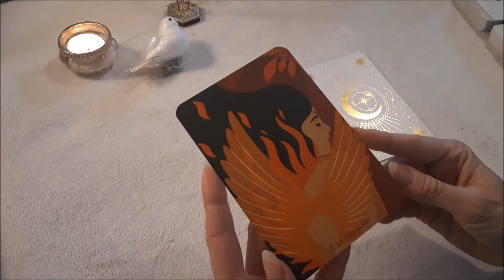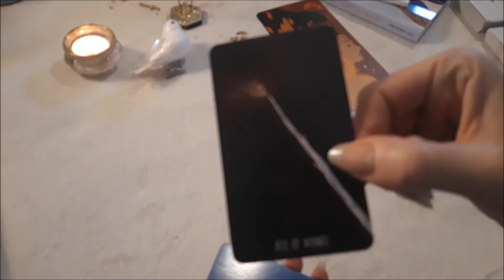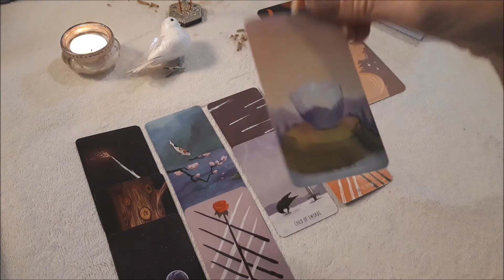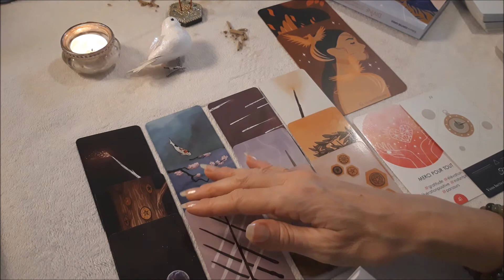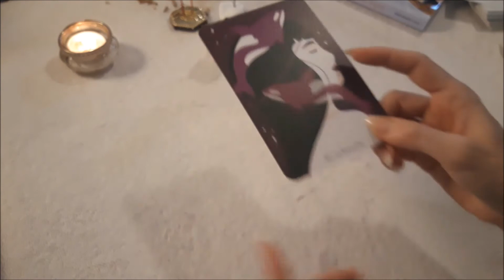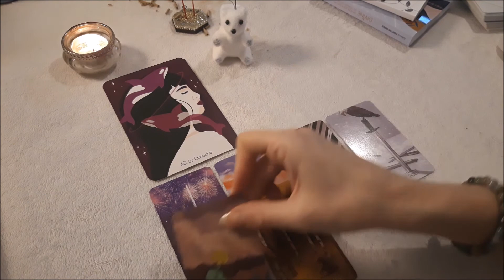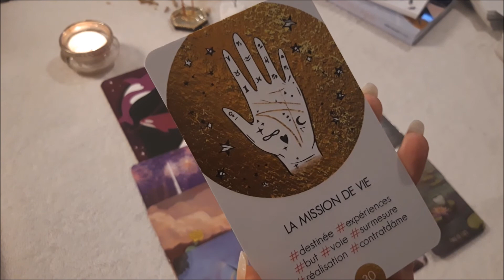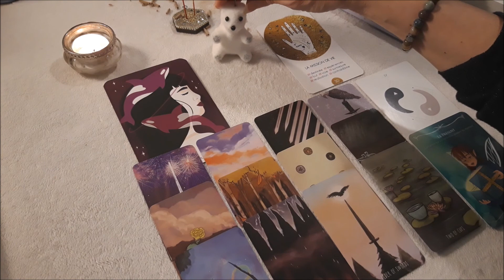TIRAGE Spécial hibernation - Quelles blessures à dépasser? Une féminine dépréciée ou effarouchée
Si tu tombes sur cette vidéo sache qu'il n'y a pas de hasard et qu'elle est faite pour toi, tout de suite MAINTENENANT! Profite bien du message. N'oublie pas que ça reste quand même une guidance générale, alors prends ce qui résonne le plus en toi.

NOUVEAU POUR 2022!!
GUIDANCES par mail :
- Message des Anges
- Question Précise
- Parcours Flamme Jumelle

- Pour t'évader sous les cocotiers et ressentir des émotions fortes, voici une romance contemporaine, SANKI PANKI. Lien ici :

Bisou bisou
Paix et amour
Lorène